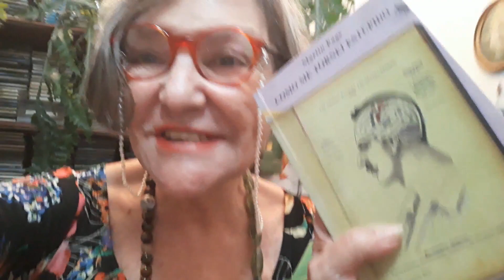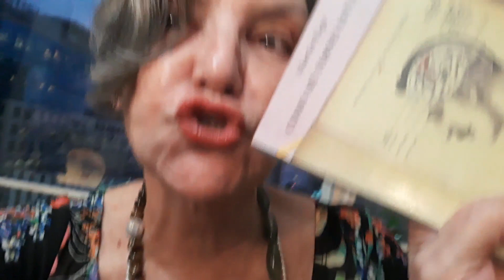20240509 CHAMADA FmTV 76 Como me Tornei Estúpido